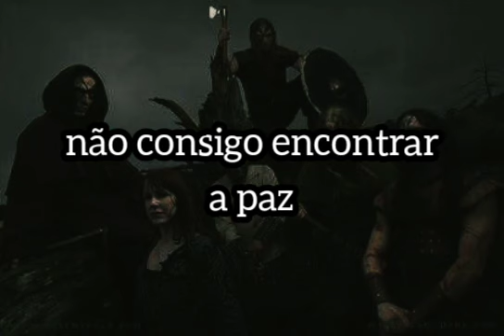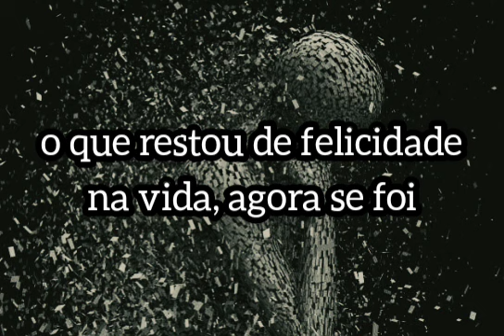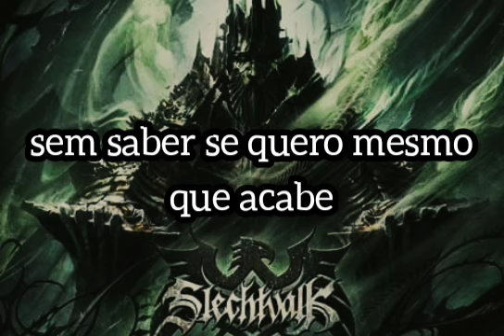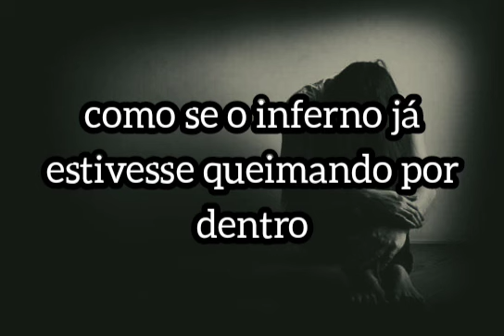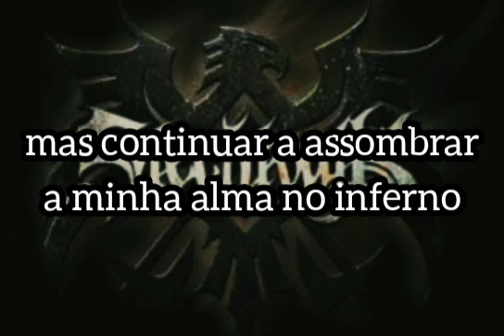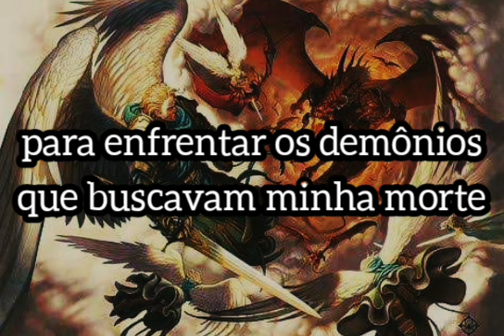Slechtvalk - Desolate (legendado)